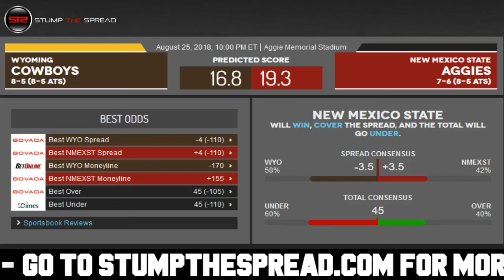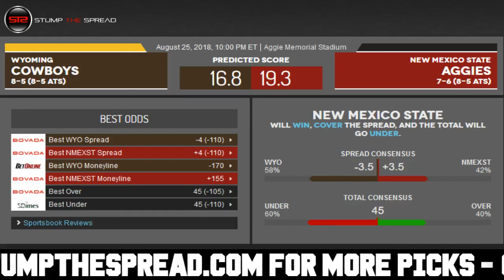8/25/18 Free NCAAF Picks Today Week 1 - College Football Picks Today ATS Tonight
StumpTheSpread Link To More Picks - NCAAF CollegeFootball FreePicks NCAAFPicks SportsBetting - August 25th 2018 (8/25/18) Saturday - Free College Football Picks Against The Spread for Today for Tonight This Week - Week 1 College Football Picks.

NCAAF Picks of the day - Saturday August 25, 2018 - 8/25/2018 ats - against the spread predictions. For free and premium picks, parlays, predictions, against the spread, ats, today, tonight, this week, in the MLB, NCAAB, NCAAF, NFL, NHL, and NBA please check out

In this video I talk about what I feel might be one of the better NCAAF value picks straight up moneyline for the day, or against the spread ats or total over/under. In these videos I discuss one of the better value plays after I finish writing my 5-15 daily matchup articles for the day in college football.

Free NCAAF Pick: Wyoming Cowboys vs, New Mexico State Aggies